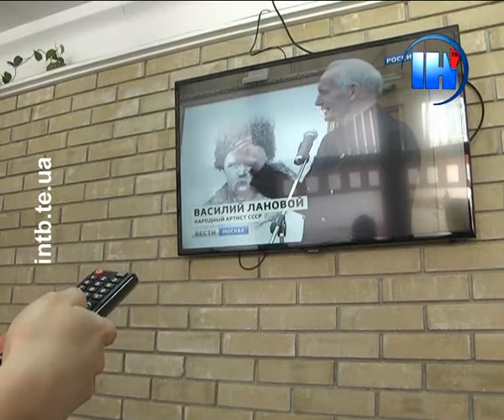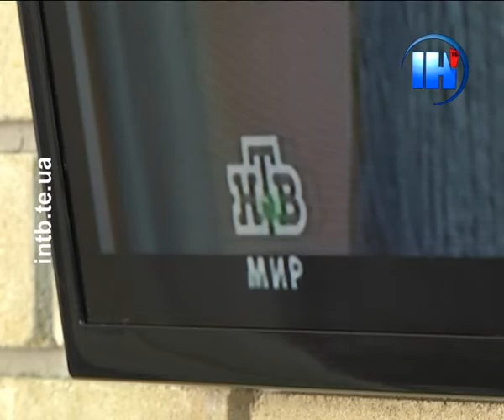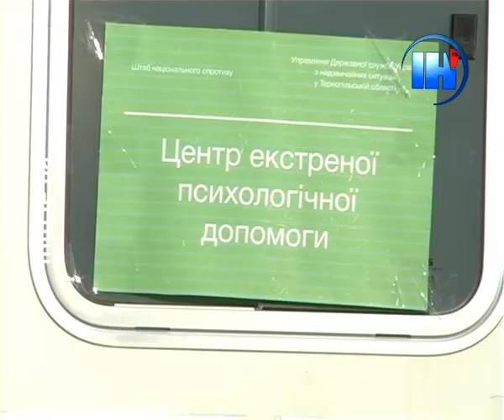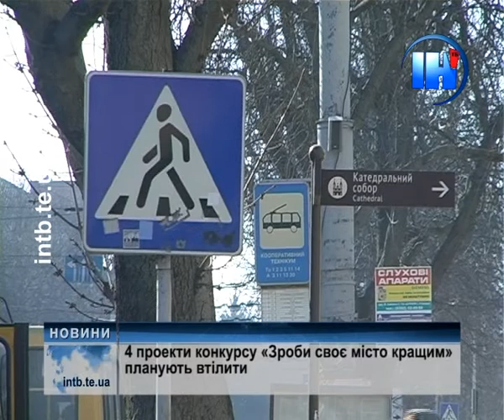Ранковий випуск новин за 13 березня 2014 року